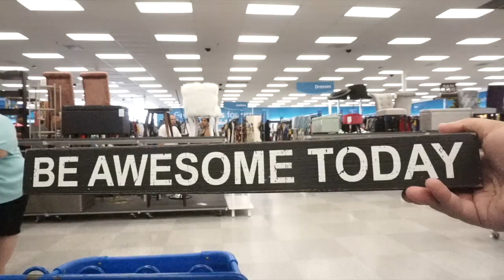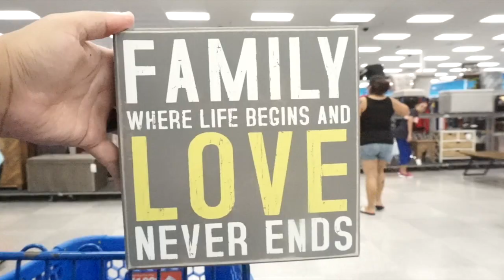Dad Life With 3 kids! + Trying to Feel Pretty Again! Shopping w. the Fam !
NATURE BOND BREAST PUMP

Baby Registry

The Canon G7X Mark II set we bought
Turn It Up (Ahlstrom Remix) - Johan Glossner feat. Frida Winsth

Other products we use:

SQUARE TRADE PROTECTION PLAN

Rachel Ray Pot Set:

HEY everyone! We are a Army Family currently stationed in Alaska. We vlog our day to day lives the good and the bad...but regardless of anything we always try to stay positive and ALWAYS silly and REAL! My name is Kiara and I am a stay at home mom to our baby boys Decorey,Jericho and Kalia..+ our dogs Kacey,Chance and Rocky. My husband Desmond (35) is in the U.S Army...We left Alaska in Dec.2017 and now we are living in Texas...   !